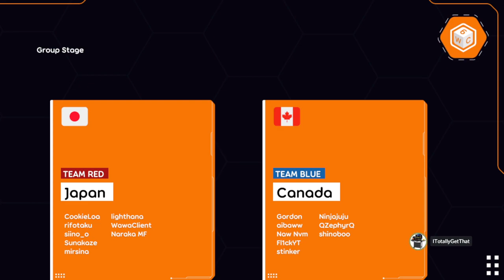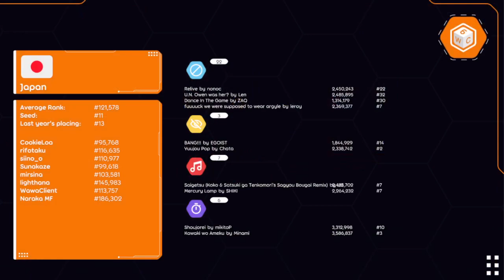Japan vs Canada | 6WC2 Groups